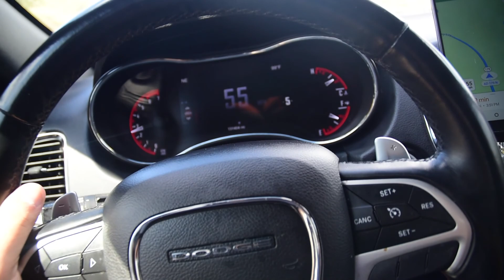Tomando fotos a las estrellas en sedona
Qué tal mi gente aquí les dejo el link de tube buddy ahí pueden estar checando sus estadísticas de tu canal de YouTube desde los likes, comentarios y el potencial que tiene cada uno de tus vídeos te invito a que te suscribas al la página tube buddy.

What is septic guys I want to invite you tostart using tube buddy it's a platform where you can be checking the potential of each of your videos the statistics it will let you know exactly what it is how many likes you have in each video the comments and the likes and much much more go and get tube Buddy.